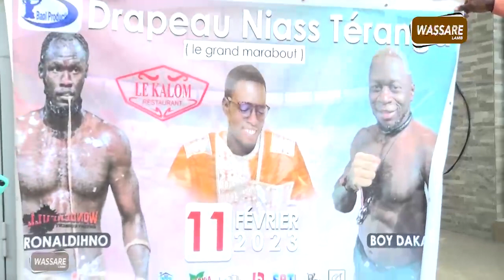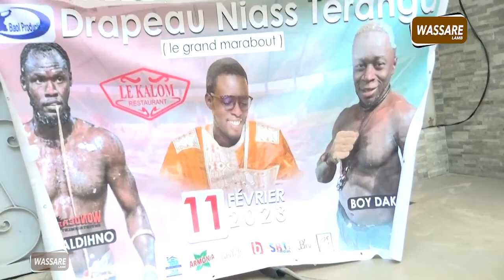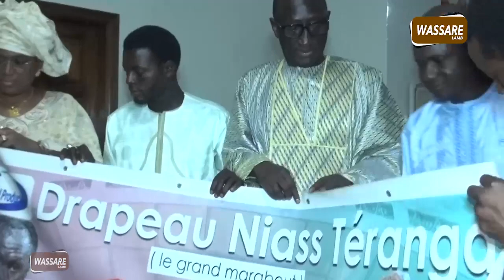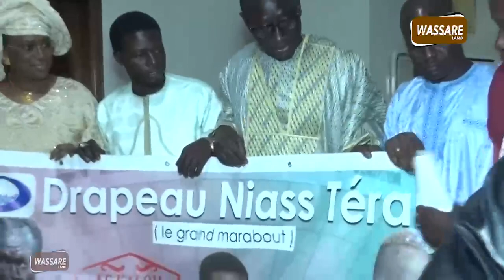🛑Remise de drapeau Ronaldinho vs Boy Dakar, le parrain rend hommage à Serigne Modou Niang et salue.